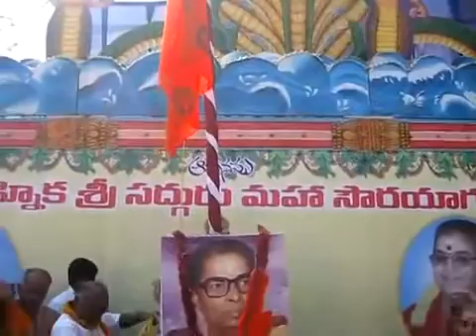Guntur Yagam 27 1 2012 4